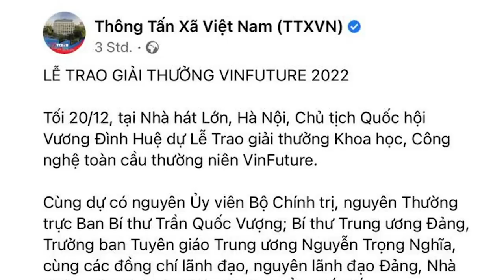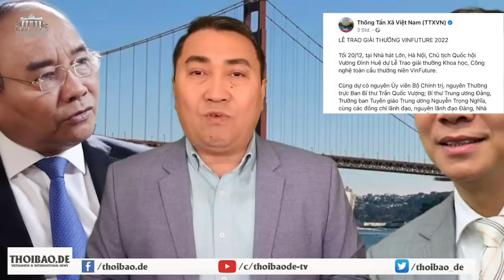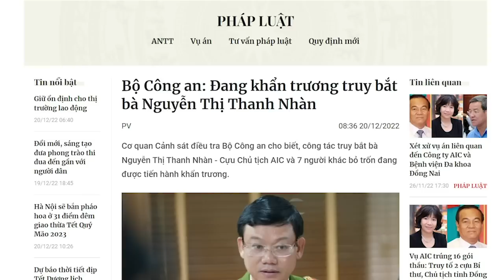Lật tẩy! Vượng Vin “mua đứt” Đảng hay Đảng có cổ phần trong Vin?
Bộ máy truyền thông ca tụng Vin như ca tụng Đảng, đó là sự thật. Bộ máy Công an bảo vệ Vin như bảo vệ Đảng, đó là sự thật. Tứ trụ phải làm truyền thông cho Vin, đó cũng là sự thật. Vậy vai trò của Đảng là gì trong Vin nếu không phải là “ông chủ”?